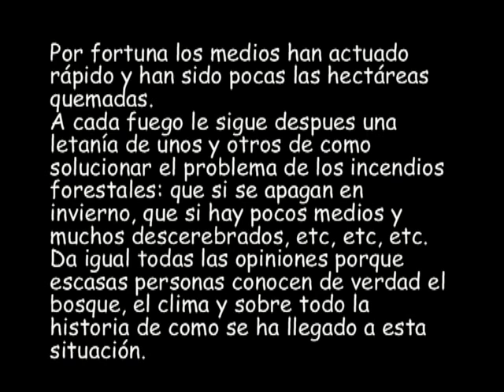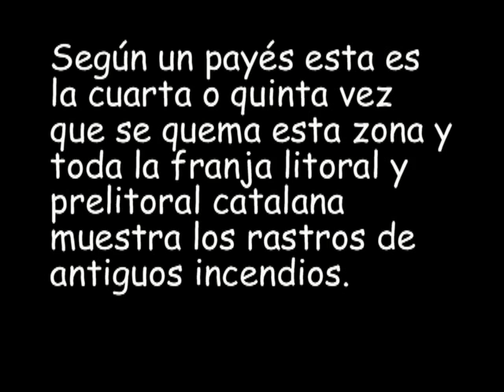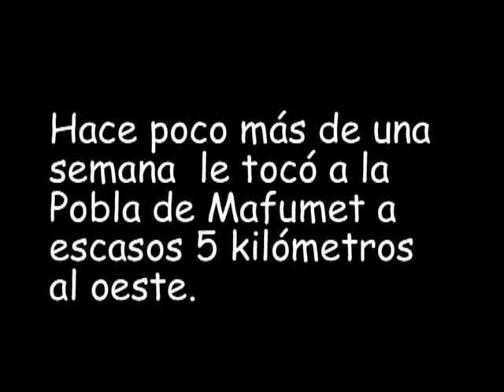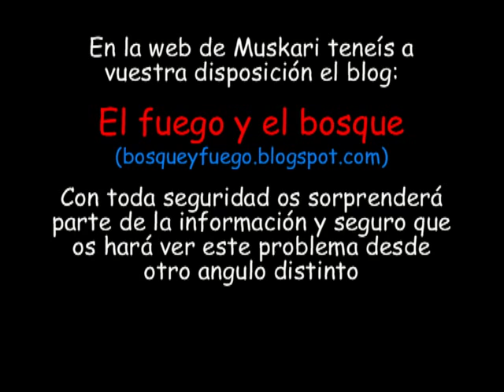Fuego Calafell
El fuego es un problema, uno producido en Calafell (Tarragona) en el verano de 2016 nos permite algunas reflexiones